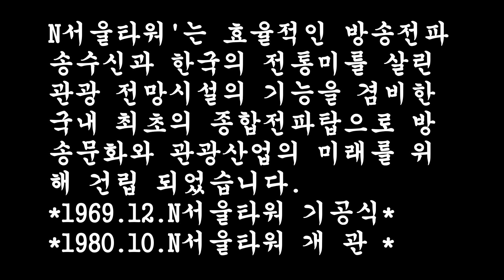여행 서울 남산 엔타워 서울 시내 야경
영상 즐거우셨으면 구독신청 하시고 많은 사랑부탁드립니다.